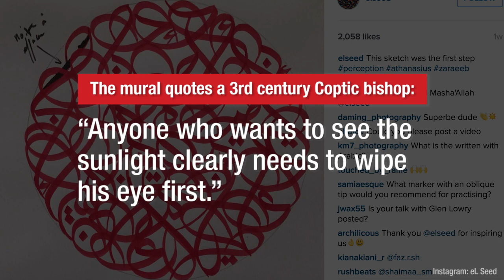This MASSIVE mural showcases a Cairo community's inner beauty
To learn more about the artist, visit elseed-art.com.